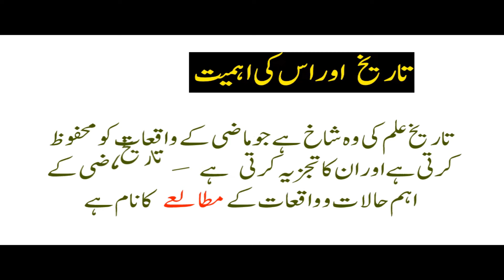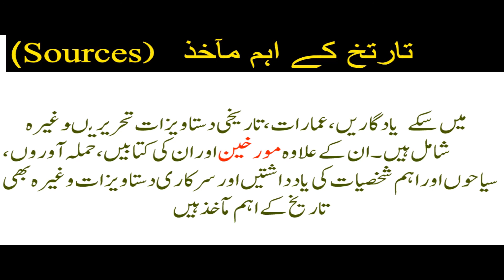what is history in urdu hindi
general knowledge,interesting information,world facts,general knowledge in urdu,interesting,gk,gk urdu,urdu information,maloomat,worlds greatest sin,infotution,islamic knowledge,info tuition,intelligence test,gk questions with answer

what is history definition
definition of what is history
what history happened today
world history
history of taekwondo
fedex shipping history
shipping history fedex
best history documentaries
what is history quotes